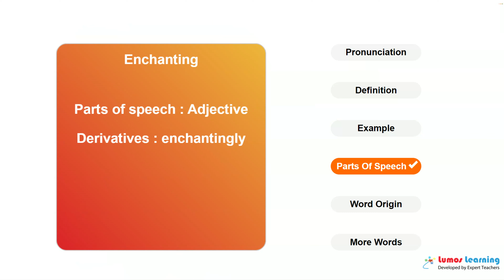ENCHANTING - Definition, pronunciation, grammar, meaning - Practice grade 11 vocabulary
ENCHANTING - pronunciation and meaning. This video helps you learn the word ENCHANTING. It includes pronunciation, spelling, sample sentences, definition and parts of speech. This word is suitable for students in grade 11. There are several grade 11 reading passages such as The Mysterious Stranger and Other Stories, that use the word ENCHANTING. You can learn additional grade 11 words and answer interactive quizzes by visiting